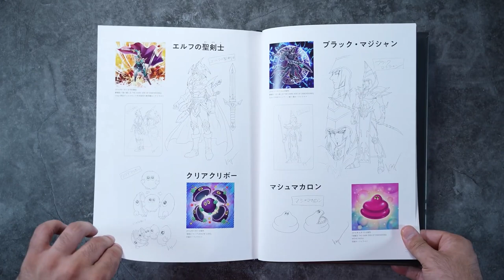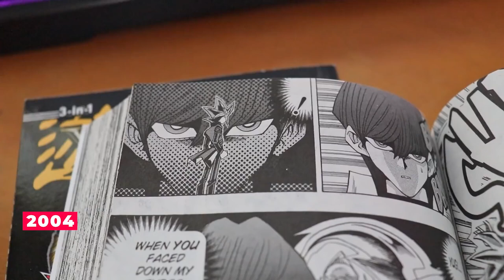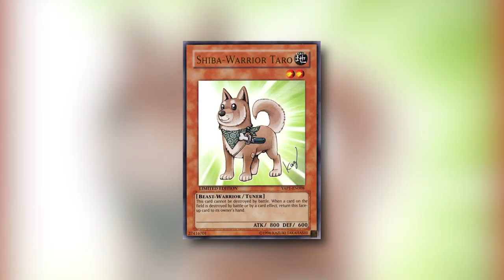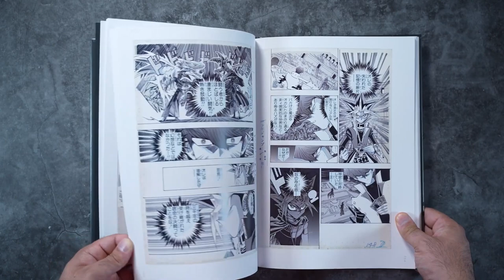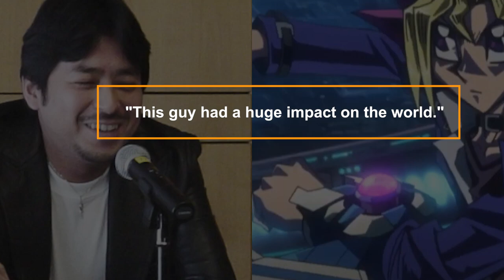The Tragic Death of 'Yu-Gi-Oh!' Creator!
Hello there, and welcome to Reel Popcorn! In July, the world learned about the sad passing of Kazuki Takahashi, also known as the creator of Ýu-Gi-Oh!.' At the time, his death was recorded by officials, and today we will be providing all the extra details regarding his heroism.